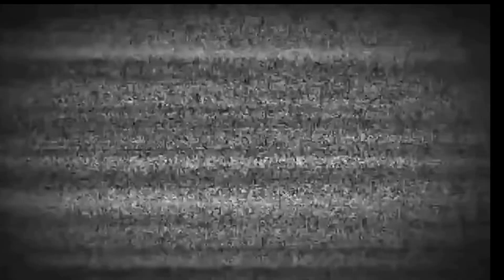let's torture granny (1.0)/funniest moments in granny/yo become pro